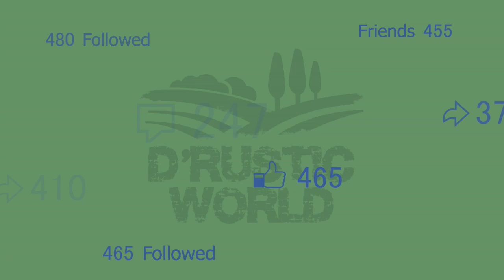Gigantic Centipede and Tiny Snake Found In Farm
We found this scary very big centipede and tiny snake hiding under the decaying coconut husk in our farm. We are not sure if the snake is a baby diamond snake; it has diamond pattern on its skin.